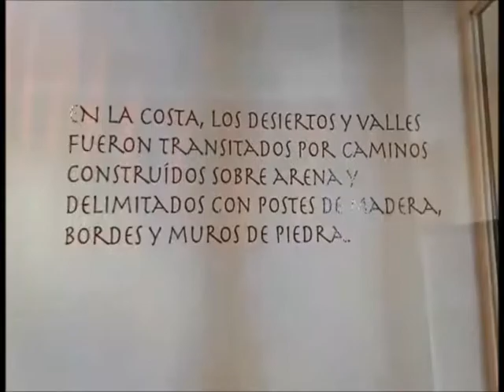CERRO AZUL FAM SANNEY ARCUPE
RELAJANTE...